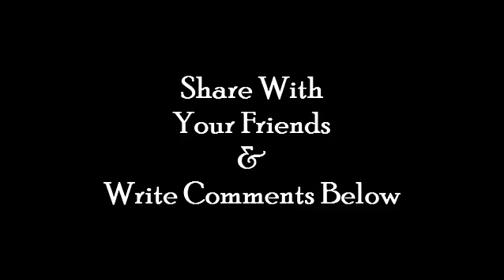ड्राई स्किन के लिए घरेलू उपाय How To Cure Dry Skin by Sonia Goyal - dry skin ke liye kya karen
ड्राई स्किन के लिए घरेलू उपाय How To Cure Dry Skin by Sonia Goyal - dry skin ke liye kya karen. बहुत ही सरल व आसान तरीके से ड्राई स्किन को ठीक करे.

दोस्तों, आज के इस वीडियो में आप देखेंगे कि ड्राई स्किन क्या होती है, ड्राई स्किन क्यों होती है, ड्राई स्किन के लक्षण क्या होते हैं, ड्राई स्किन होने के कारण क्या होते हैं, और घर पर रसोई में मौजूद चीजों से ड्राई स्किन का इलाज कैसे किया जाए. ड्राई स्किन दूर करने के लिए इस वीडियो में दूध, चीनी, बादाम, दही, मलाई, केला, शहद, खीरा, ग्लिसरीन, और गुलाबजल का इस्तेमाल किया गया है.

doston, aaj ke is video me aap dekhenge ki dry skin kya hoti hai, dry skin kyon hoti hai, dry skin ke lakshan kya hote hain, dry skin hone ke karan kya hote hain, aur ghar par rasoi me maujood chijo se dry skin ka ilaj kaise kiya jaye. dry skin dur karne ke liye is video me dudh, chini, badam, dahi, malai, kela, shahad, kheera, glycerin aur gulabjal ka istemaal kiya gaya hai.

Friends, in today's video, you will what is dry skin, why dry skin happens, what are the symptoms of dry skin, what are the causes of dry skin and an easy  home remedy to cure dry skin with the help of kitchen ingredients. Milk, sugar, almond, curd, fresh milk cream, banana, honey, cucumber, glycerin and rosewater are used in this video to cure dry skin.

jaipurthepinkcity channel ke sabhi beauty tips dekhne ke liye is link ko click kijiye aur apni har beauty problem ghar baithe hi solve kijiye